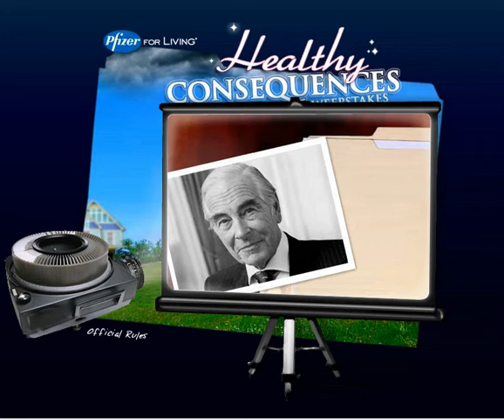Pfizer Ep 07: Case Closed